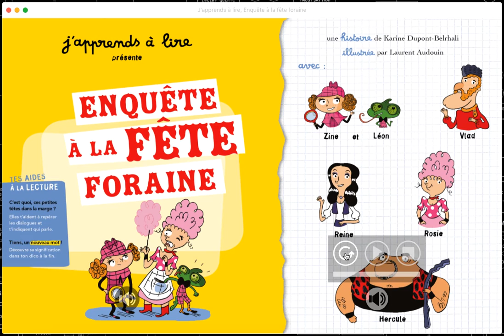Enquête à la fête foraine : démonstration audio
Collection J'apprends à lire chez Bayard, Numérique